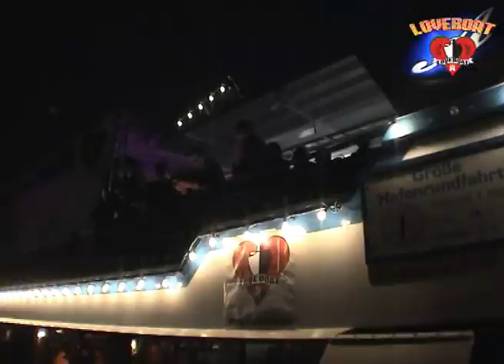Loveboat 2010 (Juni Tour)_mohamedia